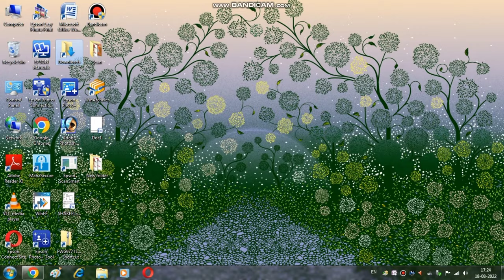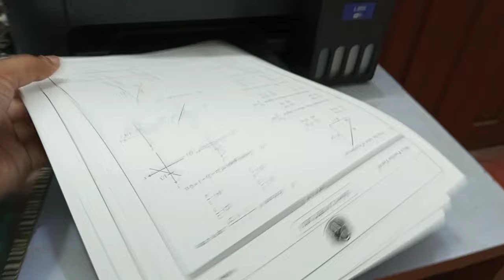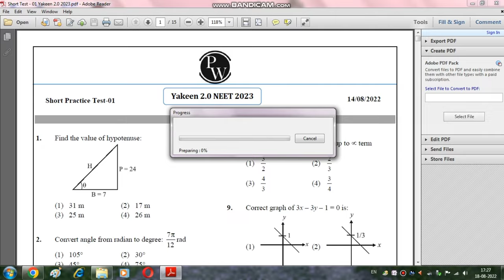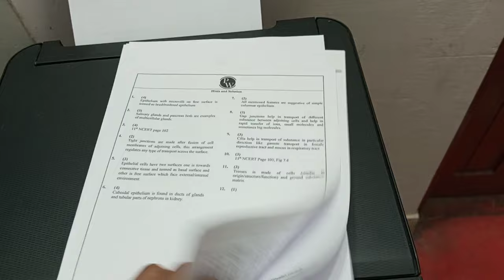How to print page both side | odd pages & even pages print